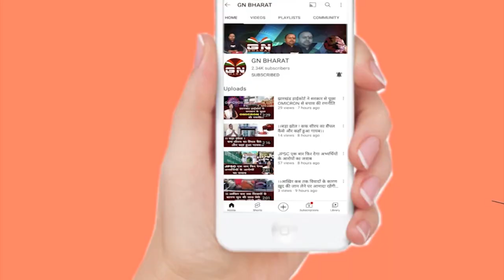Lohardaga || प्रेमिका से मिलने आया छुट्टी पर आर्मी जवान की हुई बच्चा चोर समझकर पिटाई